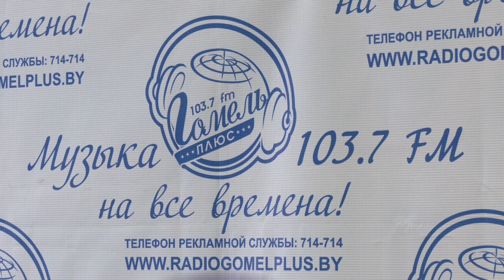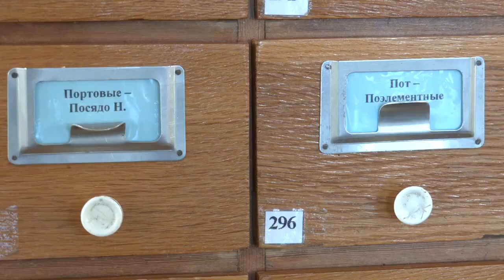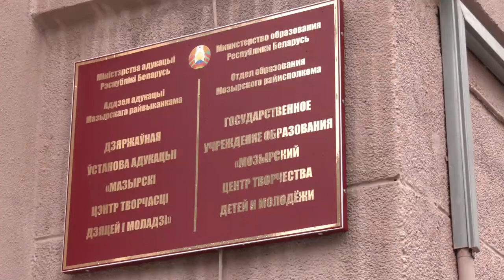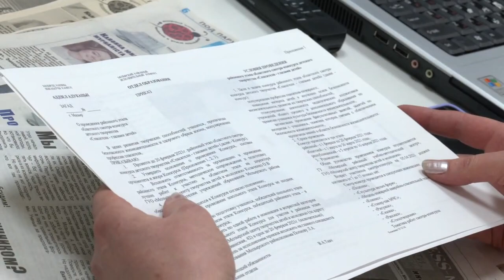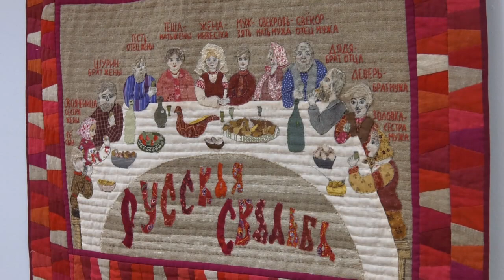Новости Гомельской области 08.03.2021